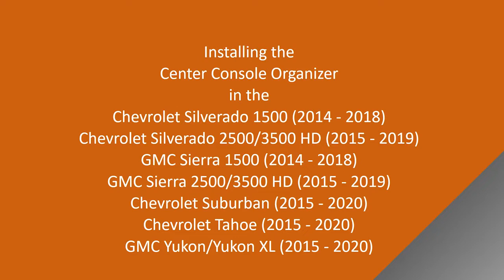Installing the BaseLayer Console Organizer in the Silverado, Sierra, Suburban, Tahoe, Yukon/Yukon XL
Installing the BaseLayer Center Console Organizer in the:
Chevrolet Silverado 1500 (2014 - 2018)
Chevrolet Silverado 2500/3500 HD (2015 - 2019)
GMC Sierra 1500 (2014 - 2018)
GMC Sierra 2500/3500 HD (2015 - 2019)
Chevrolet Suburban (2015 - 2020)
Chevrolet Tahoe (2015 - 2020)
GMC Yukon/Yukon XL (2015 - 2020)

40/20/40 Front Seat Only